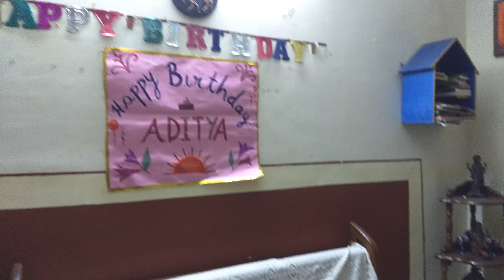Insect scary movie funny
Homemade video for fun with kids. Abhinav and Aditya.